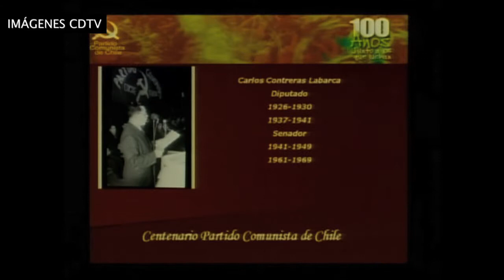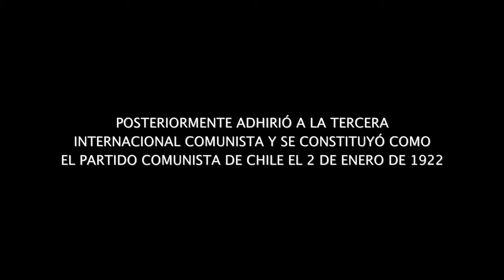Homenaje de la Cámara de Diputados a los 100 años del Partido Comunista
Representantes de las bancadas parlamentarias dedicaron palabras al centenario de la colectividad de izquierda, un día después del acto de conmemoración que el PC realizó en el Salón de Honor del Congreso Nacional. Durante el homenaje intervinieron el diputado Guillermo Teillier como presidente del Partido Comunista, además de los diputados Pepe Auth (PPD), Pedro Browne (RN), Carolina Goic (DC), Denise Pascal (PS) y René Alinco (Ind.)